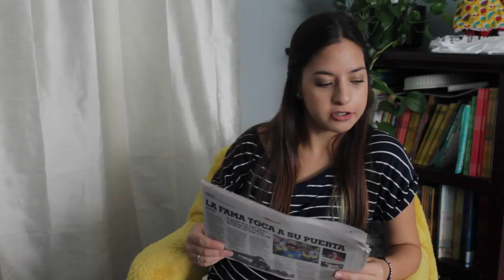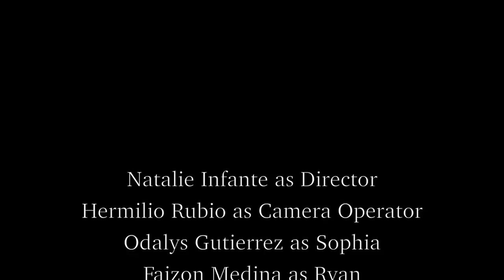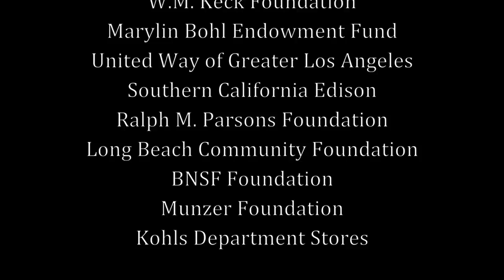The Doll House